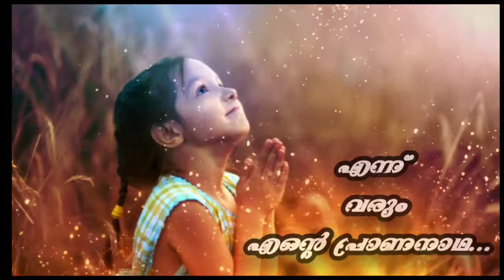𝘌𝘯𝘯𝘶 𝘷𝘢𝘳𝘶𝘮 𝘦𝘯𝘵𝘦 𝘱𝘳𝘢𝘯𝘢𝘯𝘢𝘥𝘩𝘢[എന്ന് വരും എന്റെ പ്രാണനാഥ]𝘔𝘢𝘭𝘢𝘺𝘢𝘭𝘢𝘮 𝘊𝘩𝘳𝘪𝘴𝘵𝘪𝘢𝘯 𝘋𝘦𝘷𝘰𝘵𝘪𝘰𝘯𝘢𝘭 𝘚𝘰𝘯𝘨𝘴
ʜᴏᴡ ᴛᴏ ʟɪꜱᴛᴇɴ ᴛᴏ ᴍᴀʟᴀʏᴀʟᴀᴍ ᴄʜʀɪꜱᴛɪᴀɴ ᴅᴇᴠᴏᴛɪᴏɴᴀʟꜱ ᴏɴʟɪɴᴇ?

listening to malayalam christian devotionals online

listen to malayalam devotional songs online

 Conclusion :
ʜɪꜱ ᴋɪɴɢᴅᴏᴍ ɪꜱ ꜱᴘɪʀɪᴛᴜᴀʟ , ɴᴏᴛ ᴇᴀʀᴛʜʟʏ . ᴛʜᴇ ᴅᴇᴀᴛʜ ᴏꜰ ᴊᴇꜱᴜꜱ ᴡᴀꜱ ᴛʜᴇ ʀᴇꜱᴜʟᴛ ᴏꜰ ɢᴏᴅ'ꜱ ᴘʟᴀɴ , ɴᴏᴛ ᴍᴀɴ'ꜱ ʀᴇᴊᴇᴄᴛɪᴏɴ ᴏꜰ ᴊᴇꜱᴜꜱ . ᴊᴇꜱᴜꜱ ᴄᴀᴍᴇ ᴛᴏ ᴛʜɪꜱ ᴇᴀʀᴛʜ ᴛᴏ ᴅᴏ ᴛʜᴇ ꜰᴀᴛʜᴇʀ'ꜱ ᴡɪʟʟ . ᴊᴇꜱᴜꜱ ꜱᴀɪᴅ , " ꜰᴏʀ ɪ ʜᴀᴠᴇ ᴄᴏᴍᴇ ᴅᴏᴡɴ ꜰʀᴏᴍ ʜᴇᴀᴠᴇɴ , ɴᴏᴛ ᴛᴏ ᴅᴏ ᴍʏ ᴏᴡɴ ᴡɪʟʟ , ʙᴜᴛ ᴛʜᴇ ᴡɪʟʟ ᴏꜰ ʜɪᴍ ᴡʜᴏ ꜱᴇɴᴛ ᴍᴇ " ( ᴊᴏʜɴ 6:38 ) .

The Best Malayalam Christian Devotional Songs to Bless Your Soul

cover topic;

1.malayalam christian songs
2.Malayalam Christian songs lyrics
3.Heart Touching Malayalam Christian songs
4.Malayalam Christian Songs Lyrics in Tamil
5.Old Malayalam christian songs
7.Non stop malayalam christian songs
8.Malayalam Christian Songs Lyrics PDF download
9.Old Malayalam Christian songs List
10.Thanksgiving Malayalam Christian songs
11Malayalam christian devotional songs 2020
12.Malayalam best Christian Devotional Songs
13.Heart Touching Malayalam Christian songs
14.Super hit christian devotional songs malayalam
15.Kester songs
16.Non stop malayalam christian songs by chitta
17.പഴയകാല ക്രിസ്ത്യൻ ഗാനങ്ങൾ

ChristianDevotionalSongs,malayalam praise and worship with lyrics,
malayalam christian charismatic devotional songs,christian devotional songs malayalam female,malayalam christian devotional songs pdf,
malayalam christian devotional worship songs,christian devotional dance songs malayalam,christian devotional songs malayalam onnumillaymayil,
christian devotional songs malayalam ringtone